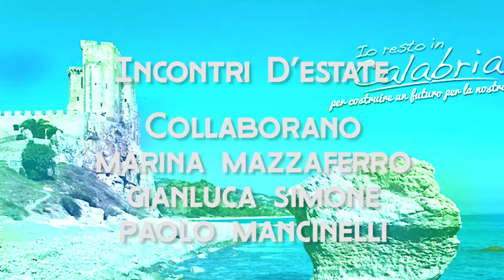INCONTRI D'ESTATE DI SARO BELLA